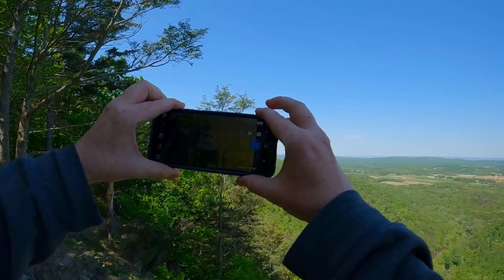Hawk Rock Overlook Trail Walk: Exploring the Stunning Appalachian Trail in Duncannon, PA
Embark on an unforgettable trail walk from Hawk Rock Overlook to the parking lot area, located in the scenic town of Duncannon, PA, just outside of Harrisburg. As a beloved local attraction, Hawk Rock Overlook offers hikers and nature enthusiasts an immersive experience along the renowned Appalachian Trail.

Join us as we take you on a captivating journey, capturing the essence of this remarkable trail. From the majestic views at Hawk Rock Overlook to the peaceful tranquility of the surrounding landscapes, this video provides a virtual exploration of the trail's highlights.

As you venture along the Appalachian Trail, you'll be enthralled by the natural beauty that unfolds around every corner. Experience the invigorating sensation of being amidst the lush greenery, towering trees, and captivating vistas that make this trail a must-visit for outdoor enthusiasts.

Hawk Rock Overlook is not only a local gem but also a popular destination for hikers near Harrisburg. Its accessibility and breathtaking scenery attract adventurers of all skill levels. Whether you're seeking a peaceful walk or an exhilarating trek, this trail offers something for everyone.

Join us on this virtual trail walk and get a taste of the awe-inspiring beauty that awaits at Hawk Rock Overlook. Discover why this section of the Appalachian Trail holds a special place in the hearts of hikers and nature lovers alike.

Prepare to be transported to the stunning landscapes of Hawk Rock Overlook as we guide you through this extraordinary trail walk. Whether you're planning your next hiking adventure or simply seeking a moment of virtual serenity, this video allows you to experience the magic of the Appalachian Trail and the allure of Duncannon, PA.

We offer over 70 high quality products with original designs and twists on old classics including, memes, travel, nature, space, retro, abstract, vintage, and much more.